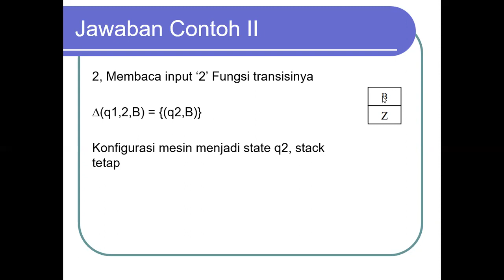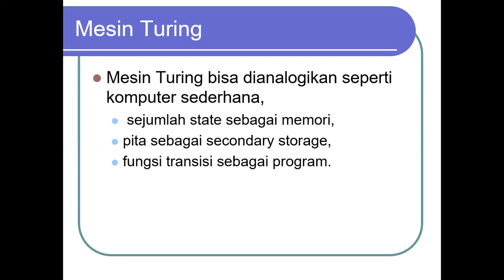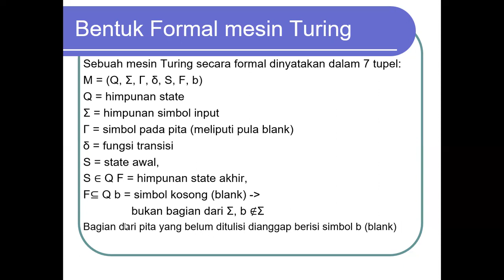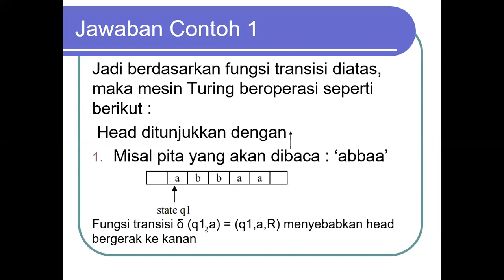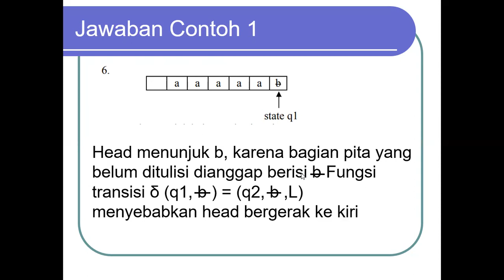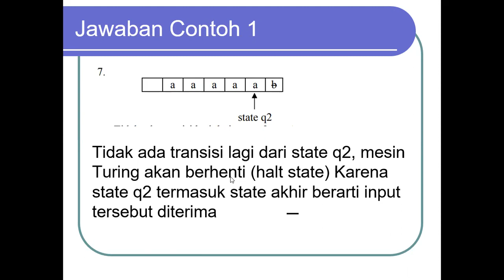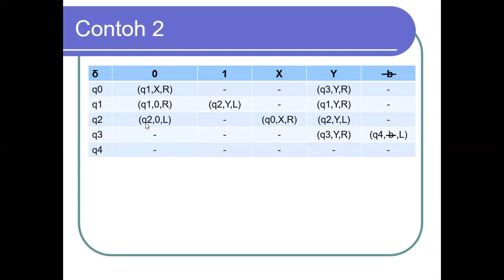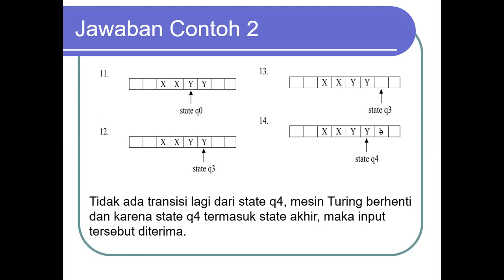Pembahasan MesinTuring - Materi Automata.Otomata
Video Berikut adalah rangkaian Pembahasan Teori Bahasa dan Otomata